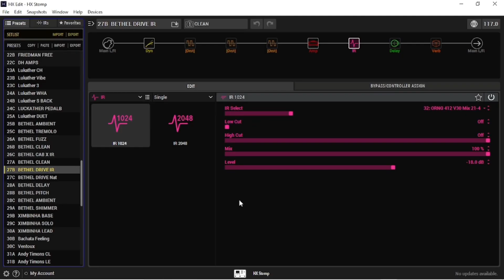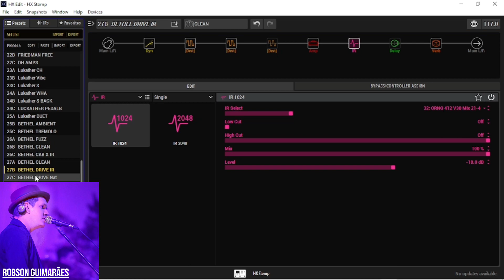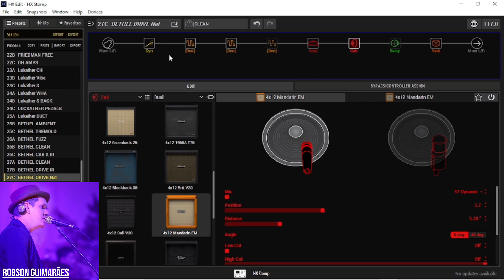Não uso mais IR ( Impulse Response) / Hx Stomp Sound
Não usei mais IR, tenho dado preferência às novas Caixas Nativas pela variedade de opções disponíveis na HX Stomp.